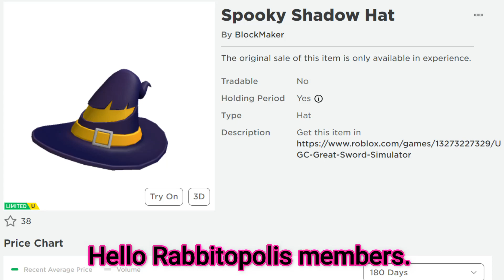*FREE LIMITED UGC ITEMS* GET THESE ITEMS NOW! Spooky Shadow Hat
96% . 106K/110K